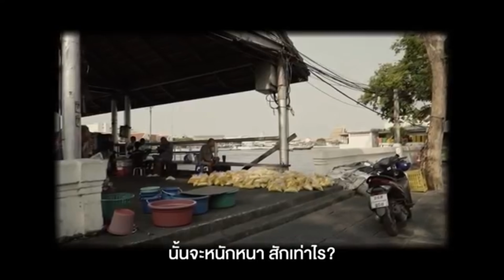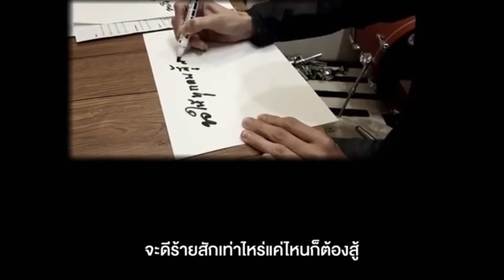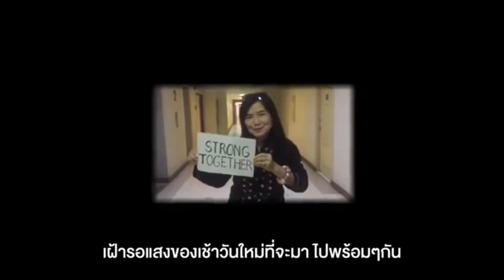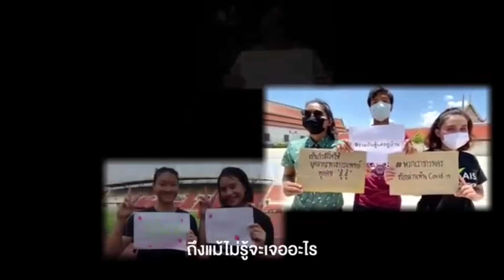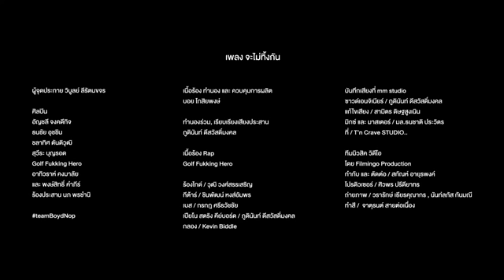8449 ญี่ปุ่นทำก็ไม่คุ้ม? ! เบื้องลึก จะเทน้ำเสียปนเปื้อนรังสีลงทะเล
Line  : vihok001